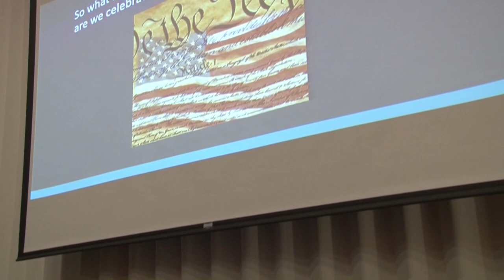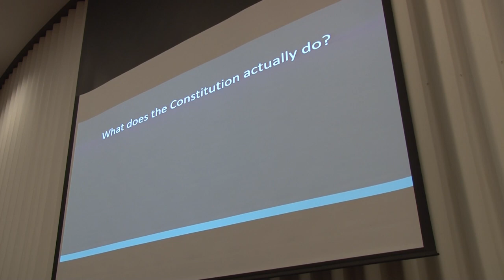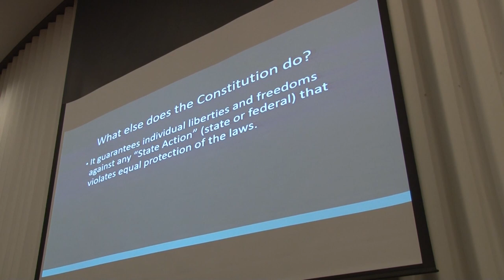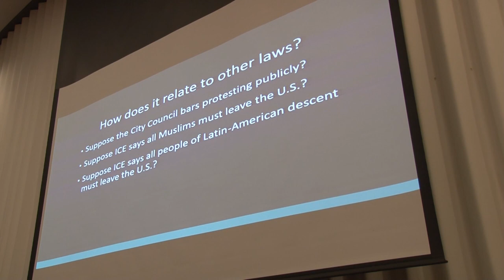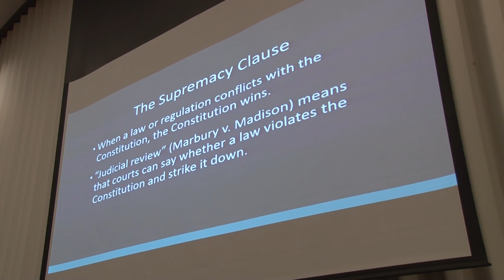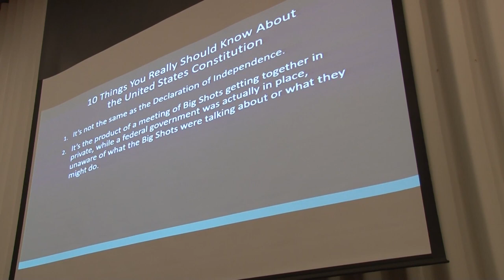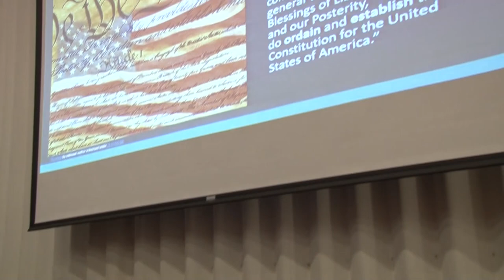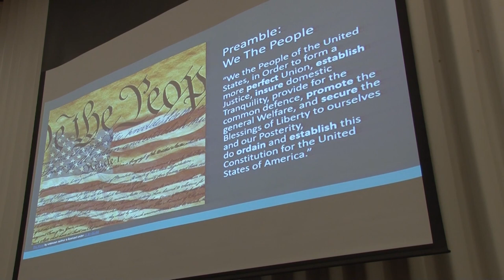Constitution Day 2018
with Speaker Attorney Robert M. Thomas, Jr